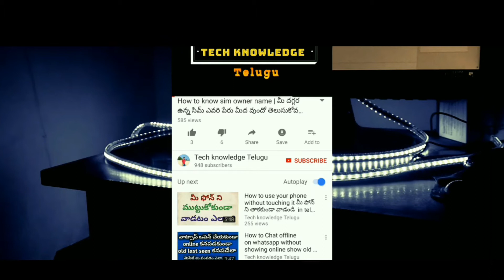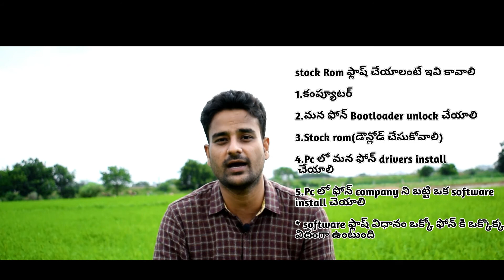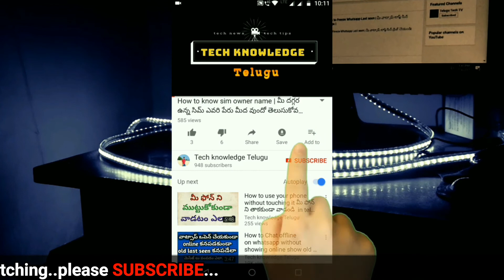How to flash software in Android|Downgrade upgrade Android version |Repair your phone telugul by tkt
How to flash software in Android |Downgrade upgrade Android version Easily Repair your phone telugulo by tkt మీ ఫోన్ ని మీరే రిపేర్ చేసుకోండి

topics covered in this video:
1)how to flash stock firmware in android mobile
2)how to unlock bootloader
3)how to flash stock rom samsung htc moto phones telugu
4)downgrade samsung phone telugu